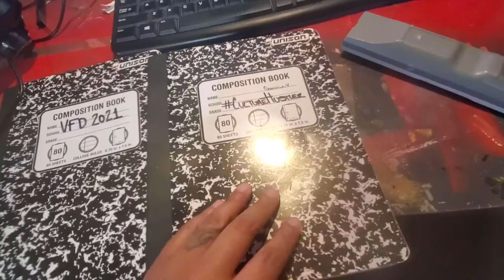What the f*ck is GabyNobody doing now?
How did I come up with such an awesome pitch? Check out CultureHustlers baby! Join the Cohort